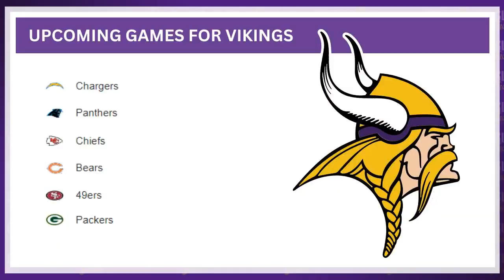Is Week 3 A MUST Win for the VIkings?